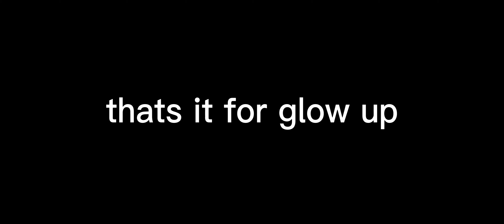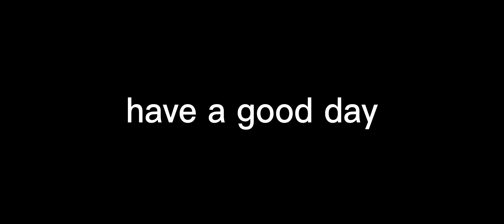DEATH Phonk || (AKA. furry dog scary Phonk)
thank you for the attention in my previous video, it blew up so fast, thank you.